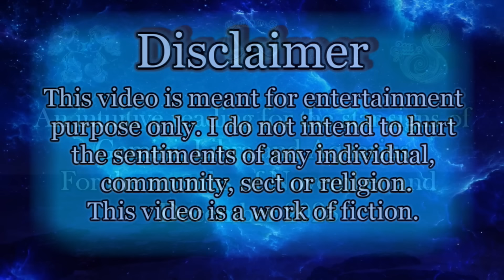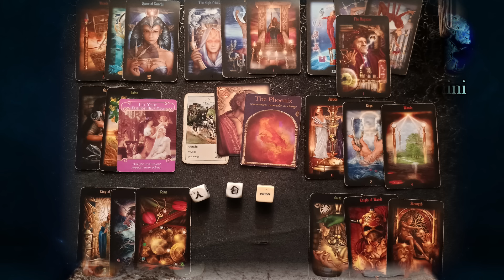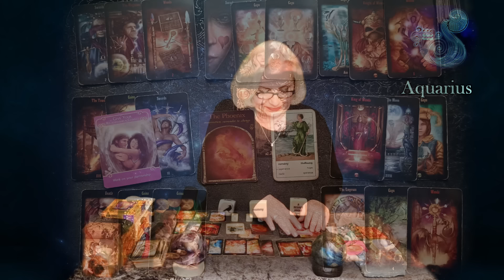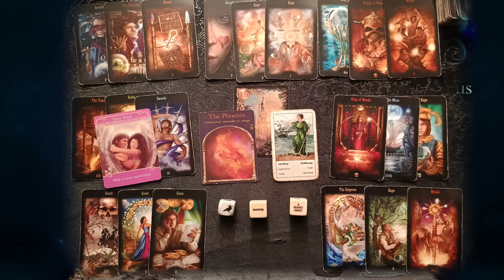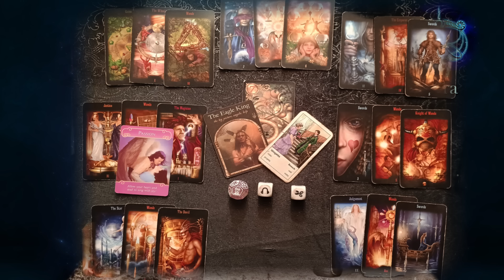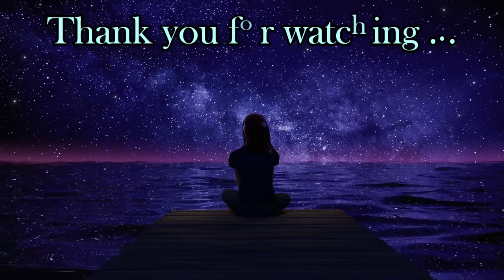Intuitive horoscope reading - Gemini - Aquarius - Libra - For November and December 2023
Izabela is doing a intuitive horoscope reading for the fire signs of Leo - Aries and Sagittarius.

00:03:46  Gemini
00:19:04  Aquarius
00:32:00  Libra

IMPORTANT!